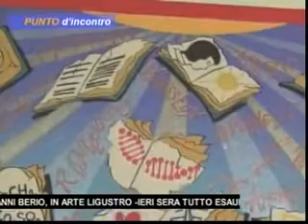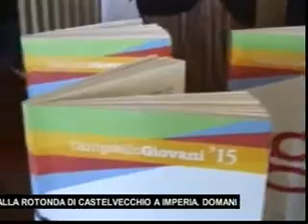TG SERA VENERDI 11 DICEMBRE 2015